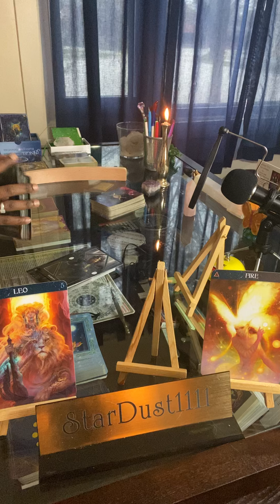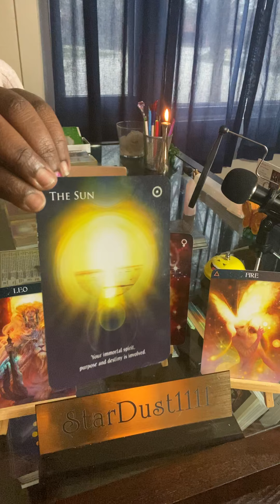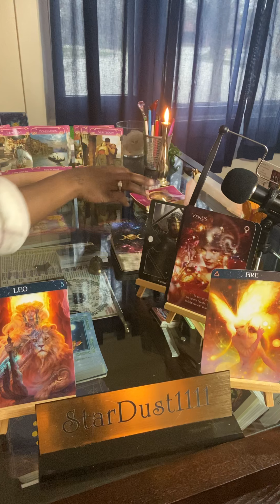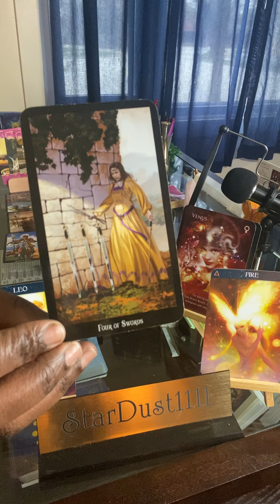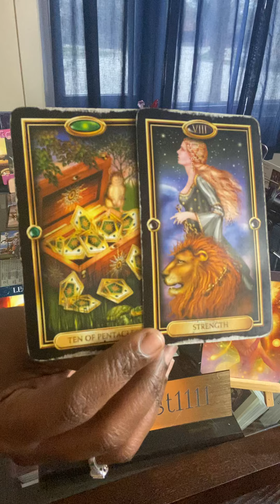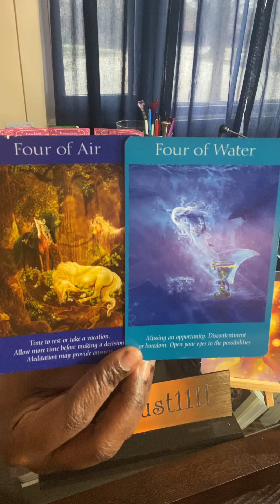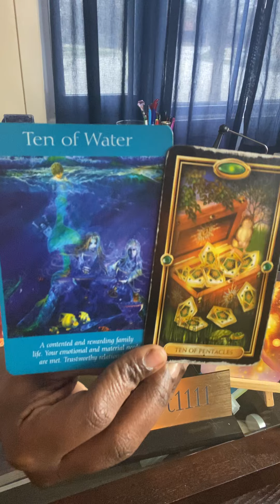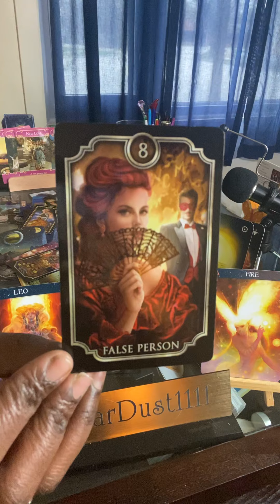Leo/ You Both Are Each Others Wish, Venus Blesses This Love, Blossoming Abundance, Sudden Wealth.